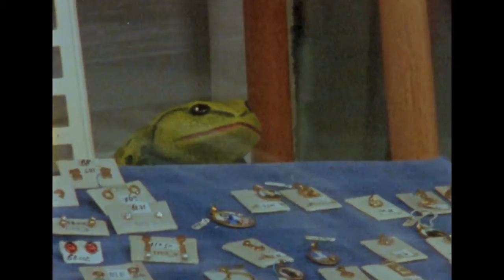Cinalfama Artistic Dialogs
This singular group of  directors, that constitute our juri, will share their artistic experiences with you. By exchanging life stories they will teach and learn together with other artists. The dialogs are open to everyone with any artistic background or experience.

Where do we come from artisticly? Who influenced us? What failures or successes are we defined from? We aim to engage in a changing and productive dialog.
. a dialog is held in two  separate 2h30m talks
. a new dialog is confirmed when a minimum of 8 persons have enrolled (maximum 13)
. the talks will be held in our home in Alfama: "Grupo Sportivo Adicense" in Rua de São Pedro, 20
. price of each dialog 58€.